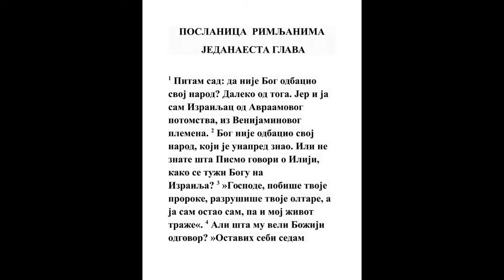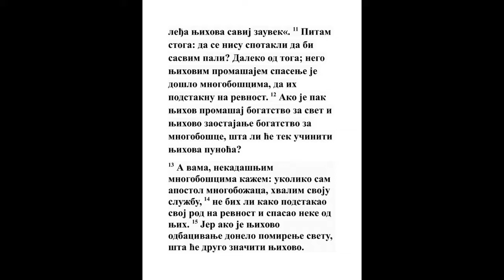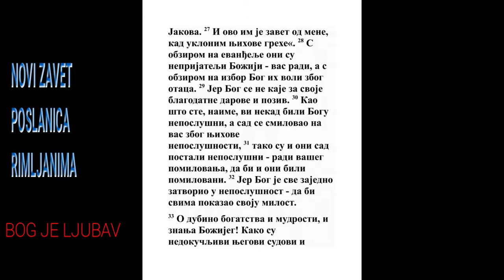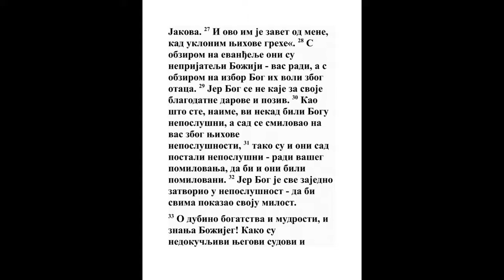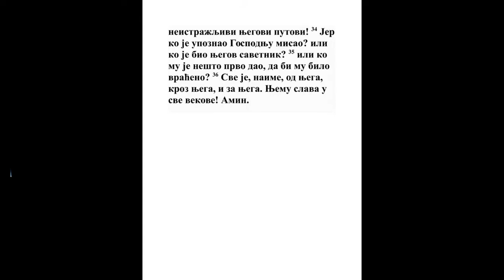POSLANICA RIMLJANIMA JEDANAESTA GLAVA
1 Govorim, dakle: eda li Bog odbaci narod svoj? Bože sačuvaj! Jer sam i ja Izrailjac od semena Avraamovog, od kolena Venijaminovog.
1 Sam. 12:22, Ps. 94:14, Amos 9:8, Dela 22:3, Filip. 3:5
2 Ne odbaci Bog narod svoj, koji napred pozna. Ili ne znate šta govori pismo za Iliju kako se tuži Bogu na Izrailja govoreći:
Rim. 8:29
3 Gospode! Proroke Tvoje pobiše i oltare Tvoje raskopaše, a ja ostah jedan i traže dušu moju da je izvade.
1 Car. 19:10
4 A šta mu govori Božji odgovor? Ostavih sebi sedam hiljada ljudi koji ne prikloniše kolena pred Vaalom.

5 Tako, dakle, i u sadašnje vreme ostatak bi po izboru blagodati.
Rim. 9:27
6 Ako li je po blagodati, onda nije od dela, jer blagodat već ne bi bila blagodat; ako li je od dela nije više blagodat, jer delo već ne bi bilo delo.
5 Moj. 9:4, Rim. 4:4
7 Šta dakle? Šta iskaše Izrailj ono ne dobi; a izbor dobi; ostali pak zaslepiše.
Amos 8:12, Jn. 10:28, Rim. 10:3, 2 Tim. 2:19
8 Kao što je napisano: Dade im Bog duha neosetljivog, oči da ne vide, i uši da ne čuju do samog današnjeg dana.
5 Moj. 29:4, Isa. 6:9, Isa. 29:9, Isa. 29:10, Jer. 5:21, Jezek. 12:2, Mt. 13:14, Jn. 12:40, Dela 28:26
9 I David govori: Da bude trpeza njihova zamka i gvožđa, i sablazan i plata njima;
Ps. 69:22
10 Da se njihove oči zaslepe da ne vide, i leđa njihova jednako da su pognuta.

11 Govorim, dakle: eda li se spotakoše da padnu? Bože sačuvaj! Nego je njihova pogreška spasenje neznabošcima, da bi se i oni razdražili.
Jezek. 18:23, Dela 13:46, Dela 18:6
12 A kad je pogreška njihova bogatstvo svetu i šteta njihova bogatstvo neznabošcima, a kamoli da se ispune?
Isa. 11:11, Isa. 11:16, Jer. 30:4, Mih. 4:1, Zah. 2:11
13 Jer vama govorim neznabošcima; jer, budući da sam ja apostol neznabožaca, hoću da hvalim svoju službu;
Dela 9:15, Dela 22:21, Gal. 1:16, Ef. 3:8
14 Ne bih li kako razdražio svoj rod, i spasao koga od njih.
1 Kor. 7:16, Jak. 5:20
15 Jer kad je odmet njihov primirenje svetu, šta bi bilo primljenje, osim život iz mrtvih?
Os. 1:11
16 Ako je kvasac svet, to je i testo; i ako je koren svet, to su i grane.
3 Moj. 23:10
17 Ako li se neke od grana odlomiše, i ti, koji si divlja maslina, pricepio si se na njih, i postao si zajedničar u korenu i u masti od masline;
Jer. 11:16, Ef. 2:12
18 Ne hvali se granama; ako li se, pak, hvališ, ne nosiš ti korena nego koren tebe.
1 Kor. 10:12
19 A reći ćeš: Odlomiše se grane da se ja pricepim.

20 Dobro! Neverstvom odlomiše se, a ti verom stojiš; ne ponosi se, nego se boj.
Rim. 12:16, Filip. 2:12
21 Jer kad Bog rođenih grana ne poštede, da i tebe kako ne nepoštedi.
Plač 2:2, Jezek. 7:4, Jezek. 7:9, Jezek. 8:18, Jezek. 9:5
22 Gledaj, dakle, dobrotu i nepošteđenje Božije: nepošteđenje na onima što otpadoše, a na sebi dobrotu Božiju, ako ostaneš u dobroti; ako li pak ne, i ti ćeš biti odsečen.
Jn. 15:2, 1 Kor. 15:2, Jev. 3:6
23 A i oni, ako ne ostanu u neverstvu, pricepiće se; jer ih je Bog kadar opet pricepiti.
2 Kor. 3:16
24 Jer kad si ti odsečen od rođene masline, i pricepio se na nerođenu pitomu maslinu; a kamo li ovi koji će se pricepiti na rođenu svoju maslinu!

25 Jer vam, braćo, neću zatajiti tajnu ovu (da ne budete ponositi), slepoća Izrailju pade u deo dokle ne uđe neznabožaca koliko treba.
Isa. 42:19, Lk. 21:24, Otk. 7:9
26 I tako će se spasti sav Izrailj, kao što je napisano: Doći će od Siona Izbavitelj i odvratiće bezbožnost od Jakova.
Ps. 14:7, Isa. 59:20, Isa. 60:15, Jer. 3:18, Jer. 31:1, Joilo 2:32
27 I ovo im je moj zavet kad otmem njihove grehe.
Jer. 31:31, Jev. 8:8
28 Po jevanđelju, dakle, neprijatelji su vas radi; a po izboru ljubazni su otaca radi.
5 Moj. 9:5
29 Jer se Bog neće raskajati za svoje darove i zvanje.
4 Moj. 23:19
30 Jer, kao i vi što se nekad suproćaste Bogu a sad biste pomilovani njihovog radi suproćenja,

31 Tako i oni sad ne hteše da veruju vašeg radi pomilovanja da bi i oni bili pomilovani.

32 Jer Bog zatvori sve u neverstvo, da sve pomiluje.

33 O dubimo bogatstva i premudrosti i razuma Božijeg! Kako su neispitivi Njegovi sudovi i neistraživi Njegovi putevi!
Jov 28:14, Ps. 139:6, Dela 10:17, Kol. 2:3
34 Jer ko pozna misao Gospodnju?
Jov 36:23, Isa. 40:13
35 Ili ko Mu bi savetnik? Ili ko Mu napred dade šta, da mu se vrati?
Jov 35:7, Jov 41:2
36 Jer je od Njega i kroz Njega i u Njemu sve. Njemu slava vavek. Amin.
Ps. 104:27, Priče 16:4, Jn. 1:3, 1 Kor. 8:6